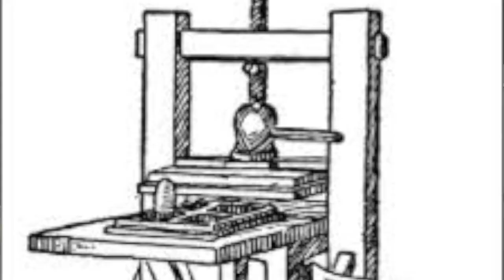Sociology 204 Lecture 1 - Defining Sociology and the Enlightenment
Randy discusses two topics; 1) The three core assumptions of sociology, and 2) How the Enlightenment brought us out of the Dark Ages and gave us sociology (and ant farms).